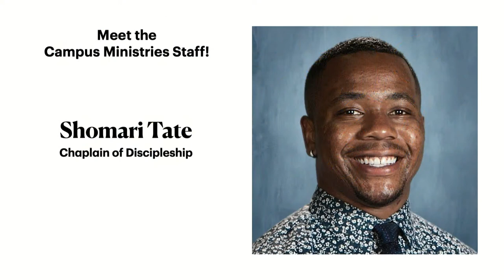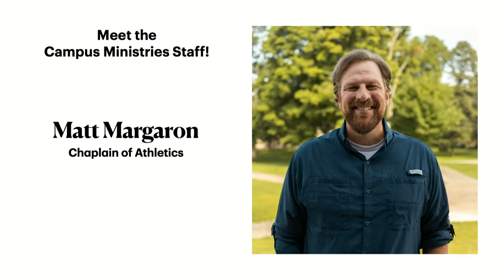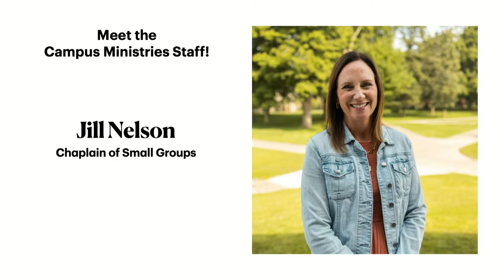Hope College Chapel | Matt Scogin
Weekly Chapel services are offered to the entire Hope community on Monday, Wednesday, and Friday’s at 10:30-10:52am in Dimnent Chapel. Please consider making time to worship as a community. The Campus Ministry team will be preaching through the book of Philippians. Chapel services are also live-streamed on the Hope College YouTube Channel and the Campus Ministries Facebook Page.

Chapters:
00:00 Welcome Slides
02:53 Worship
09:27 Message